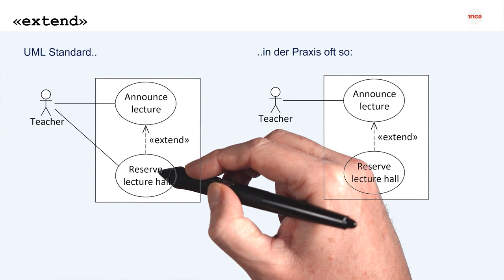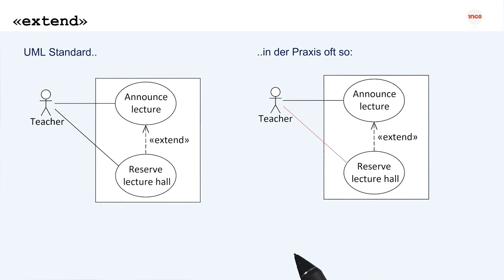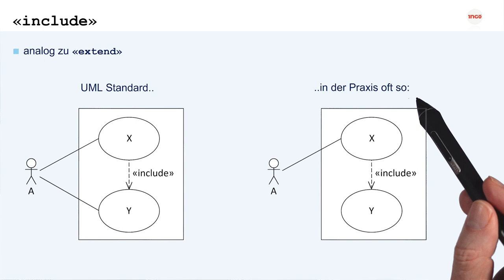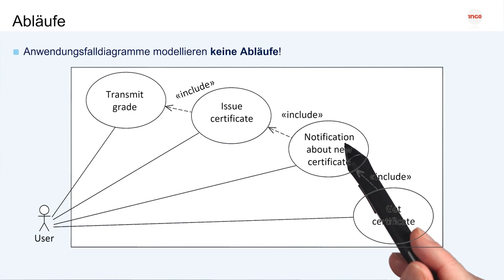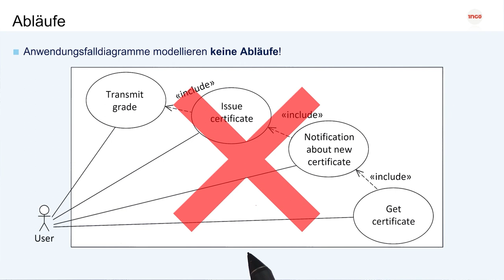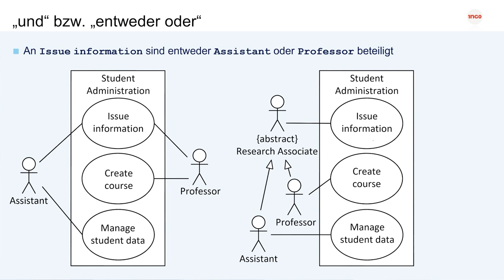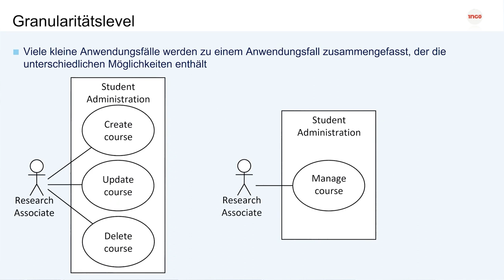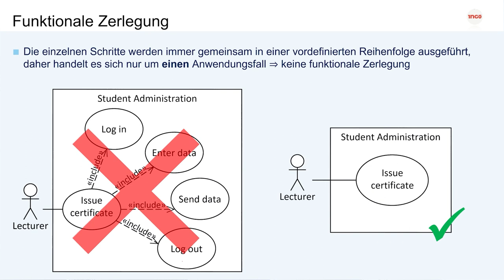Typische Modellierungsfehler | iMooX.at